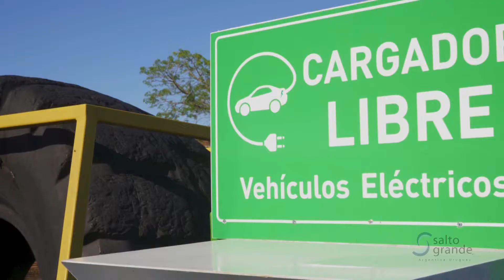En Salto Grande se realizó el 9º Encuentro de Especialistas en Energía.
Del 14 al 16 de noviembre, en Salto Grande, se llevó a cabo el Noveno Encuentro de Especialistas en Energía, Potencia, Instrumentación y Medidas. El evento contó con la presencia de expertos en la industria de la energía eléctrica moderna, cuya temática se centró en los avances tecnológicos y las últimas tendencias